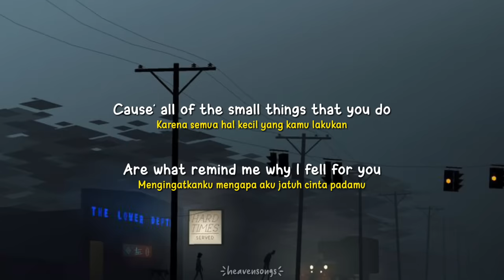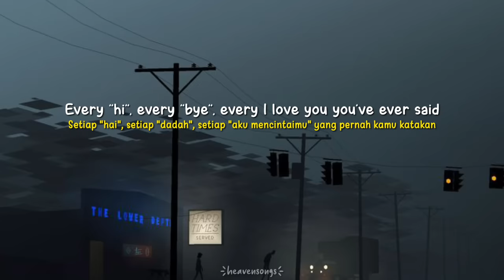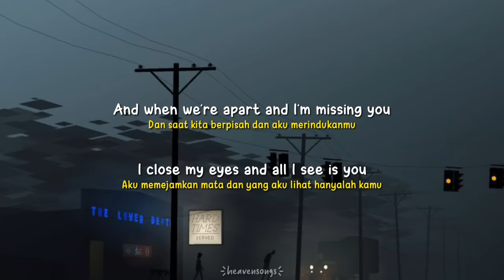Those Eyes - New West [Speed Up] | (Lyrics & Terjemahan)